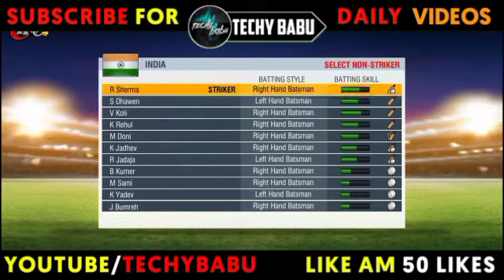Wcc2 - 2.9.7 All Unlocked Career Mode🔥NPL🔥Highly Compressed 100MB⚡|| With Live Proof 💯 Career⚡Mode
Wcc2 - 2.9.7 All Unlocked Career Mode🔥NPL🔥Highly Compressed 100MB⚡|| With Live Proof 💯 Career⚡Mode Gameplay

wcc2, wcc2 new update, wcc2 mod apk, Wcc2 2.9.7 mod apk, wcc2 new update, wcc2, wcc2 new update 2022, Wcc2 2.9.7,